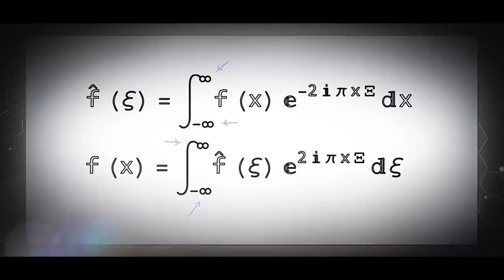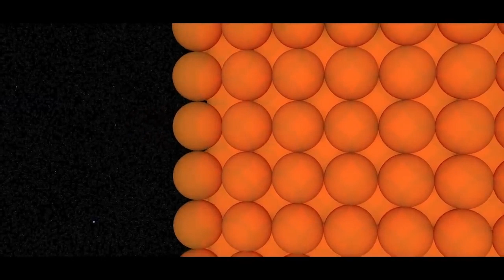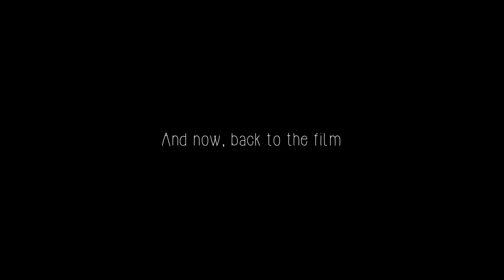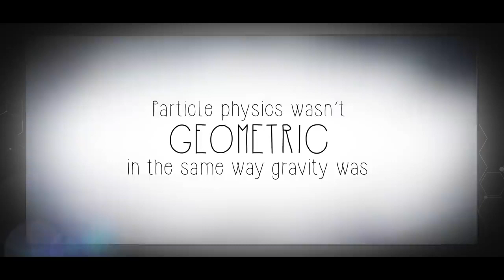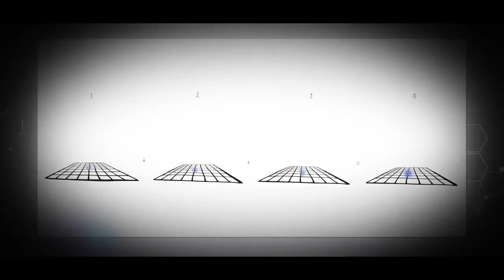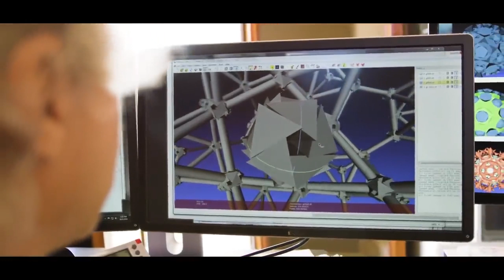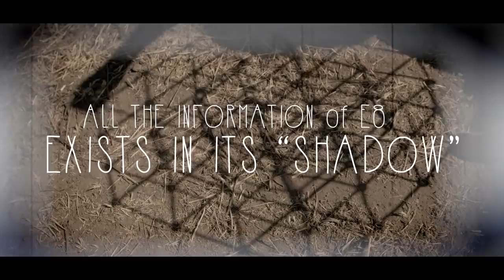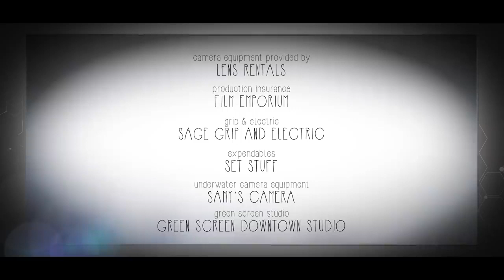Hacking Reality [The Simulation Theory]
Hacking Reality is the follow up film to 'Simulated Reality -
This is the new groundbraking film from Quantum Gravity Research.

ENJOY THE MOVIE! And SHARE IT!

Main film credits:

Host: Marion Kerr
Written, Directed and Edited by David Jakubovic
Director of Photography: Natt McFee
Lead animator: Sarah Winters
Original Music by Daniel Jakubovic
Rerecording mixer: Patrick Giraudi
Line Producer: Piper Norwood
Executive producer: Klee Irwin
Producers: David Jakubovic, Stephanie Nadanarajah
Also starring Daniel Jakubovic as Agent Smooth